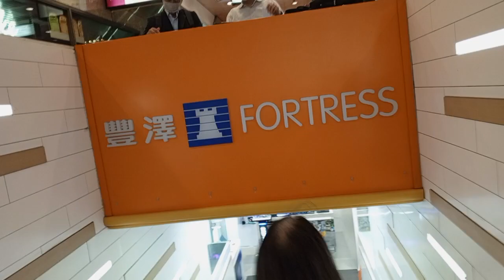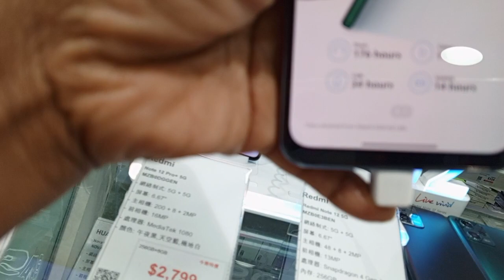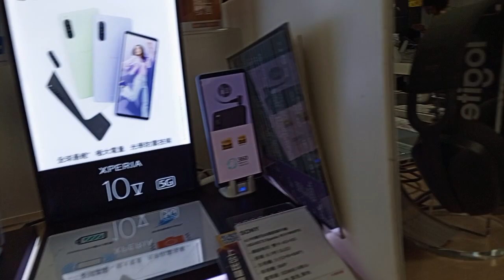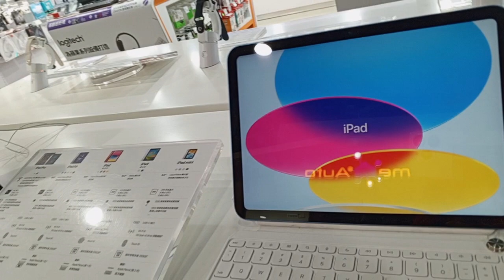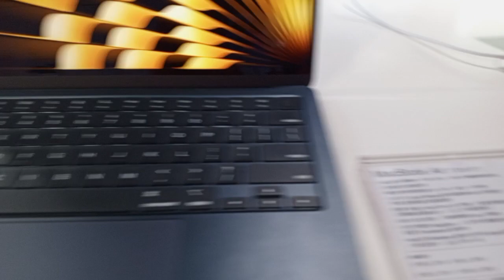Walking to Mid Level escalator going Central, with my friend@Kaelynsvlog